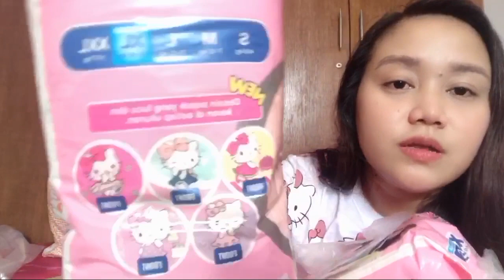Hello Kitty Haul #7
Hi Guys! Another Video-Haul uploaded! I hope you enjoy watching! All Items are bought here @ Singapore thru online or some from tne stores here😊/

Selling Account : redbigbowuncommonshop

Thank you & Gob bless!